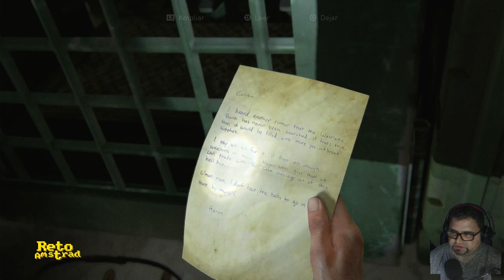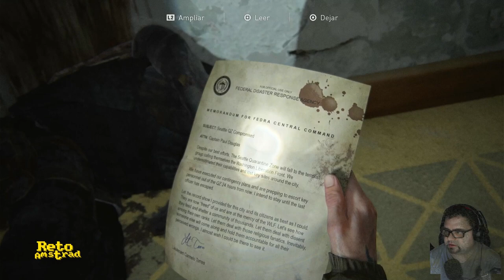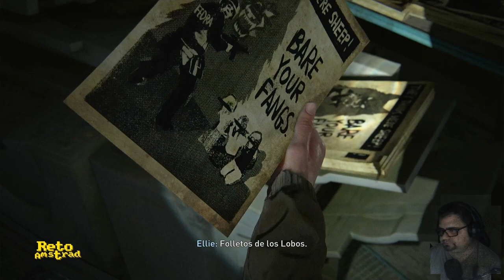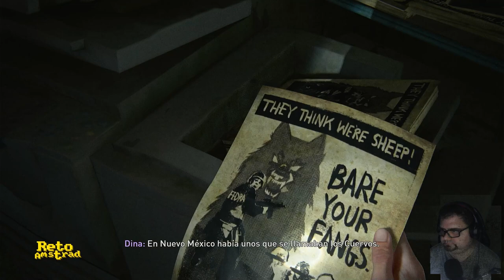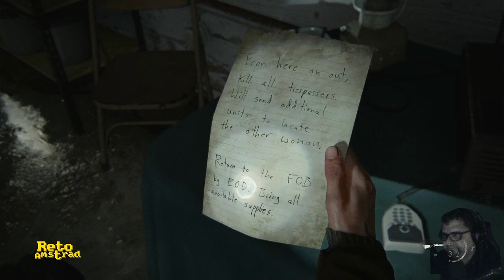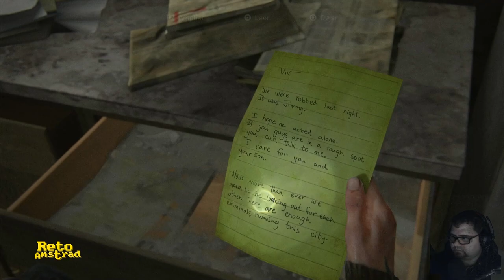🧟 THE LAST OF US 2 | TLOU 2 | CAP 3 | ESPAÑOL | COMENTADO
Después de la intensa primera parte continuamos la historia con una Ellie mayor y un Joel hecho un carcamal y más blandengue que la mierda de pavo asi que por qué  no empezar cantando una canción ñoña y pidiendo perdón.

Aún así es uno de los juegos que lleva la PS4 a su límite.